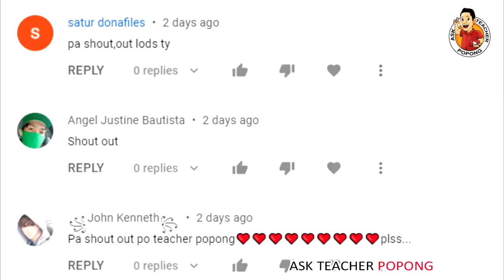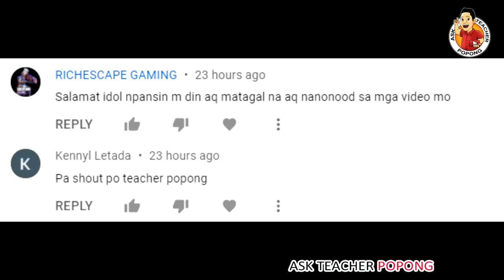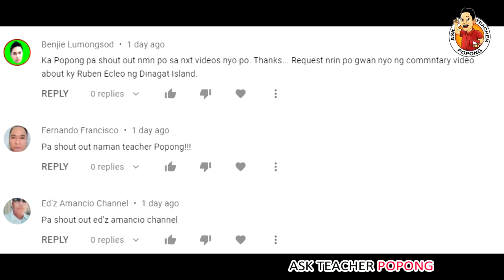🔴 BARKO ng Mga Pinoy SEAMAN , Nilusob Ng Mga PiRATA ! with Actual Video !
ABOUT THE VIDEO : Dito sa video na ito ay pag-uusapan natin ang ibat ibang dahilan patungkol sa mga nangyayaring pamimirata sa ilang malalaking shipping cargo sa karagatan . At aalamin din natin ang ilan sa mga dahilan sa kung bakit nila ito ginawa .

Related Pinoy Channels and some of my Past Topics I made.
Kaalaman
ClarkTv facts
Historya Channel
Ask teacher popong
ArchLight media
Dalton Channel
Pananaw
Tinagalog
Tinig PH
Gazebo
Madam info
Kwentong tagalog
Alamin mo
Pinoy mysteries
Pinoy mystery channel
iSportZone
3B Hoops
CongTV
BruskoBros
Alex Gonzaga
Raffy Tulfo in Action
Akosi Dogie
CHoOx TV
Mimiyuuh
Claro The Third
Ja Mill
Mark Reyes
Titanic
Dennis Rodman
NBA
Kim Jong Un
Coco Martin
Kim Chu
J MIX OFFICIAL
Kai Sotto
Manny Paquiao
Chavit Singson
Catrioa Grey
Jinkee Paquiao
Japan
catriona grey
PaoLUL
GLOCO
ChOox TV
AkoSi Dogie
Tanzanian Stone
Tanzania
Small Scale Miner
Tanzanite
Diamond
Melanie Perskin
Canva
Pinay Bilyonarya
Pinay Billionaire
Filipina Billionaire
Manny Paquiao
Mommy D
Manny Pacman Paquiao
President Duterte
Hadassah Peri
huguette clark
Biggest Pearl In The Philippines
Perlas Sa Pilipinas
Agarwood
Dunekla in Tandem
Aquilaria Tree
Llyod Cadena
Llyod Cafe Cadena VLOGS
Floyd Mayweather Jr
Bill Gates
Si Lolo Nagbigay ng Pera ( 400 Billion Pesos )
Vice Ganda Sahod Salary
Lolo sa china araw umalis ng bahay nanasa gitna ng kalsada
Super Tekla Tutulungan ni Kuya Wil Will Willie Revillame Wowowin
Ang Dahilan Sa Pagpanaw ni April Boy Regino
Manny Pacquiao Retirement / Retire in Boxing
Si Coach Freddie Roach Sinipa ! Ito pahayag ni Manny Pacman Pacquiao
Bata Bingiyan ng 400 Million Pesos dahil Sa Kanyng  Discovery / Santiago Lopez
Manny Pacman Pacquiao VS Ryan Garcia / Oscar De La Hoya / Floyd Mayweather Jr.
Kaalaman Issue / Kaalaman Missing
EZ Mil Father / EZ MIL / EZ MILPANALO / WISH 107.5 EZ MIL PANALO / Tatay ni Ez Mil / Wish 107.5 Ez Mil - Panalo / LapuLapu Pinsan Cousin Issue Lapu Lapu / Lapu-Lapu
Jackie Chan / Bruce Lee / Death Conspiracy Cause / Hong Kong Mafia
Kim Jong Un Hinatulan ng Kamanayan ang Sarili Nyang Girlfriend !
Kim Jong Un Wife / Girlfriends and Mistress
West Cove Boracay / Manny Pacquiao Hotel and Resort
Bakit Naging Masamang Tao si Kim Jong Un / North Korea
Sa Lakas ng Suntok ni Senator Manny Pacman Pacquiao ito nangyari kay Timothy Bradley , Antonio Margarito  at Brandon Rios !
Kaalaman Missing Issue
Ely Buendia Nagsalita Na Patungkol sa Spolarium Issue ( Kaalaman  )
Ginto sa Africa pinagkakaguluhan
Bakit Naging Ganito Buhay ni Keanu Reeves ? ( Neo / Matrix  / Jonh Wick
Ito Pala Dahilan Bakit ayaw Umalis ni Tom Cruise sa Kulto na ito ! ( The Scientology Issue )
Mga Anak ng Sindikato sa Mexico , Ganito pal Sila Mag - Aral !
Ang Lugaw Girl  / Lugaw Grab Driver  Rider / Lugaw Harry Roque
Bakit Sumali si Senator Manny Pacman Pacquiao dito sa Grupo na ito ? ( Freemason / Freemasonry )
Mga Babaeng Pinadala ni Kim Jong Un sa Bansang China !
North Korea Education / Educational System
Mga Seaman / Seaferer Nilusob / Inatake ng mga Pirata  sa Dagat